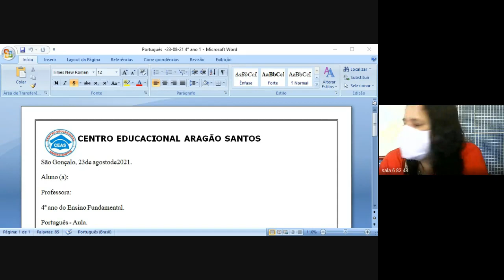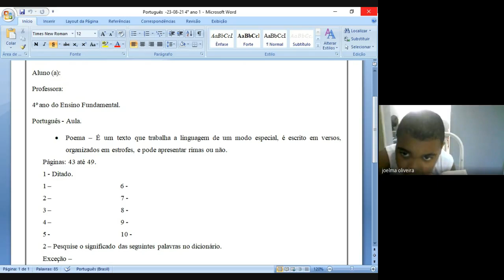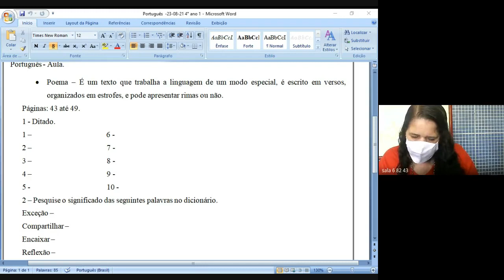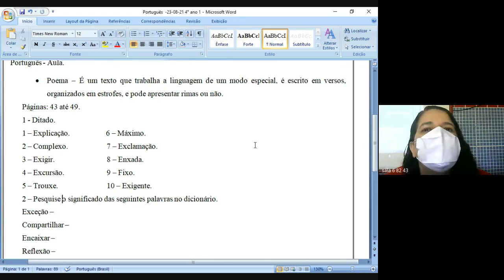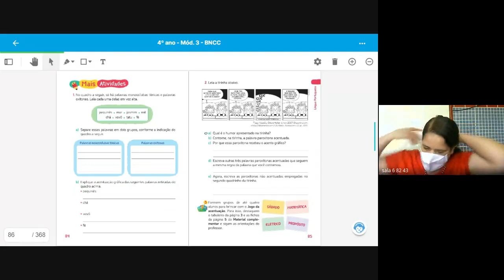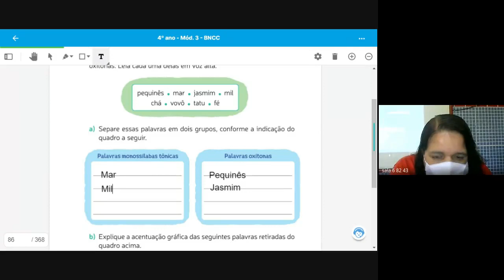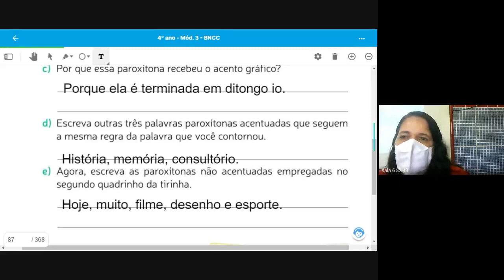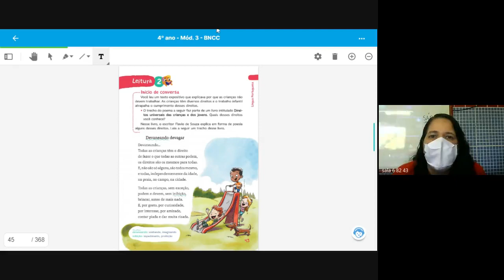4 ANO LUCIANA 1